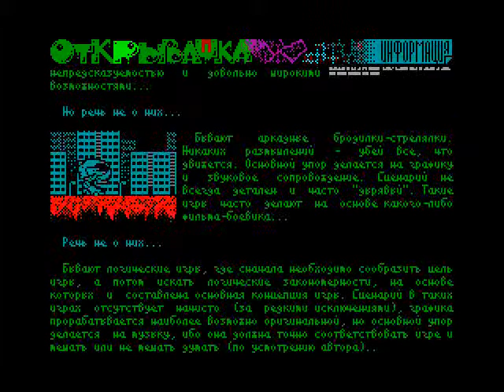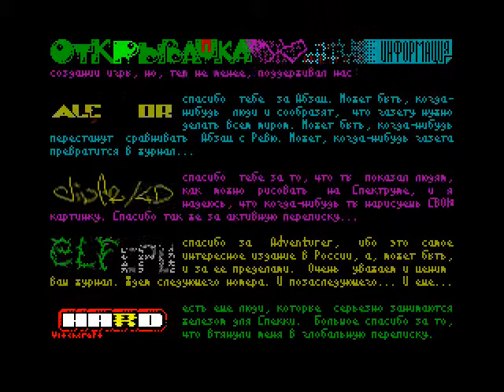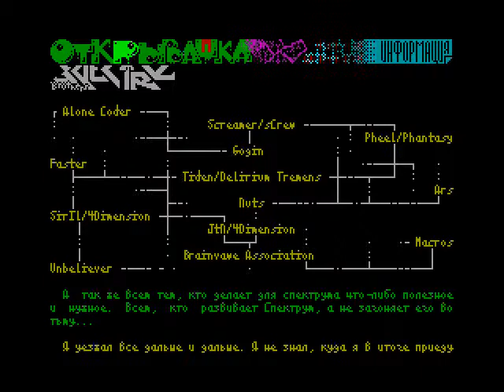[ZX Spectrum] Otkryvashka (Studio Stall, game, 2001)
One more game from the guys who sure knew what were they doing. Or maybe not. But they loved it for sure!

So, Otkryvashka (lit. "Bottle Opener") was a part of Adventure 13's supplementary material, and is a port of The Twinz!, which is itself a game of "Find All The Pairs" with a twist. Pretty much, a literal, crazy, mindbending twist: according to Stanly's developer log, it was first supposed to be a game for memory improvement. Then, by his words, it became a game for memory killing. You're aware there's a picture of a man with the bomb instead of his forehead, right? Well, you're gonna be him, by level five or seven.

Oh, and again, by Stanly's words, neither the intro, nor the gameplay process, nor even the ending are related to each other. Why? Well, because they can, I suppose...

Again, the aesthetical side of the game is just overloaded with awesomeness, so much that you, of course, WOULD think it's useless, but enjoy it anyway: the intro, the credits you dive into after you hold on the main menu for a sec, even the readme file that has animated stuff poured in (of course, it's not so much of a readme other than random ramblings from Stanly's mind and greets to other spectrumists, but anyway)! It doesn't even end during the gameplay, although, it's better to see it yourself than believe my words.

The gameplay, as I mentioned above, is a REALLY hard mess. Not that it's not simple enough to figure out how to play, not that it's controls are broken (you can even use Kempston mouse), not that it doesn't give you mercy after you've beaten the level (and that mercy are passwords)... It's just THAT difficult despite all of that. Your main enemies in this game are the randomly-generated pairs and the timer. Constant flicker as well, unless you have an old TV set or UnrealSpeccy with noflic filter turned on, but those two are going to make EVERY run of your game a blind one...

Unless you abuse savestates and some kind of slo-mo.